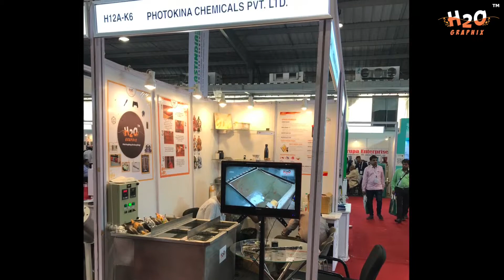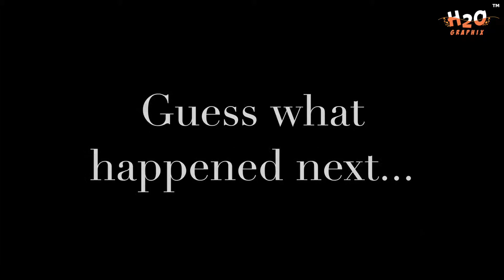IN CHUYỂN NƯỚC, WATER TRANSFER PRINTING - CUNG CẤP VẬT TƯ, DẠY NGHỀ ĐT: 0932148418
1. Lựa chọn phim
2. Sơn lót
3. Chuẩn bị chuyển phim
4. Kích hoạt
5 Chuyển ảnh
6. Rửa và sấy khô
7. Phủ keo bóng